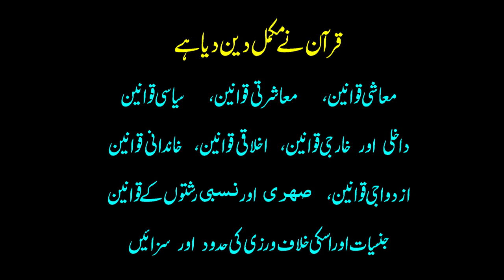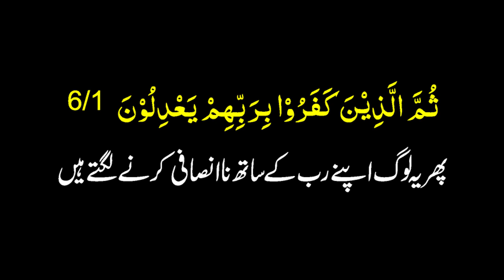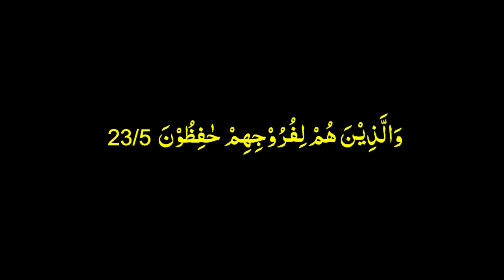Dr Shahab Alam se Online ilm sikhanay ki Appeal 1st class will be Sharamgah Ki Hifazat Karna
Dr Shahab Alam se Online ilm sikhanay ki Appeal
be hayai ka azab,
Be Hayai Ka Anjaam,
Sharamgah Ki Hifazat Karna,
Shahab Alam ka Quran per Aitraaz
Apnay Sharam Gaah Ki Hifazat Karo
Islam Men Khinzeer Ka Goshat Haram Q
Why Pork Is Prohibited In Islam
Dr Shahab Alam ko Online Muzakray ka Challenge
kya Khinzeer khane se Hidayat nahi milay gi
Dr Shahab Alam 4 Sawalat ka jawab na de sake
Khinzeer Haram Hai Tau Takhleeq Kyun Kiya Gya
dr shahab alam Naqaa ki wazahat
pig is not mentioned in Quran
AS Ansari ke sawaal
kya Quran me Animals ke naam nahi aye
Naaqa Tullah ki Asal meaning
Shahab Alam ka Aetraaz
understand quran urdu